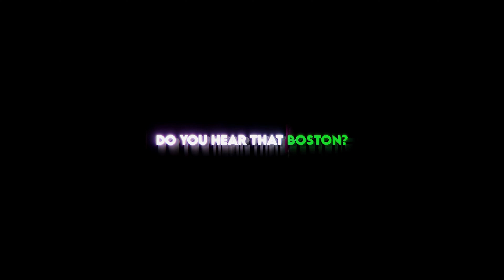There's a Man in the Woods...